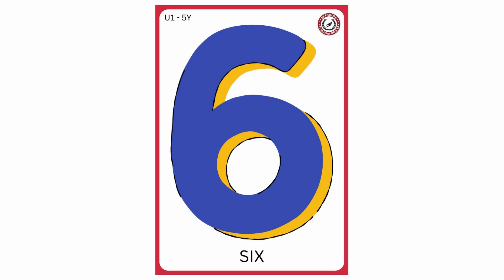CB WEEK 27 CLASS 5Y